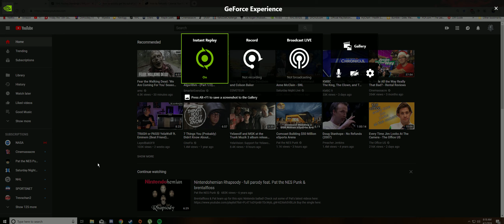Scammer from India gets owned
High volume warning! Had yet another scammer try to get personal info from me. But this time, I flip the script and left her speechless! Lesson here is don't call me before I've had my coffee! Scary thing is that I actually so happen to give her a real number on pure accident, so I had to change tactic lol.

This video is intended for educational/informative and entertainment purposes only. Redistribution of content is expressly prohibited unless given permission by the one, the only, SAMSQUAMSH.